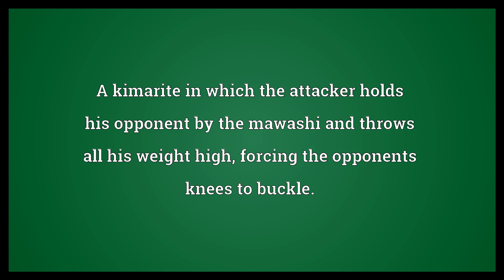Sabaori Meaning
Video shows what sabaori means. A kimarite in which the attacker holds his opponent by the mawashi and throws all his weight high, forcing the opponents knees to buckle..  Sabaori Meaning. How to pronounce, definition audio dictionary. How to say sabaori. Powered by MaryTTS, Wiktionary